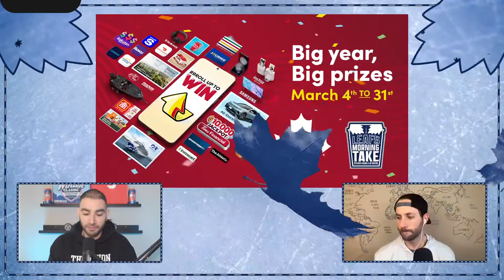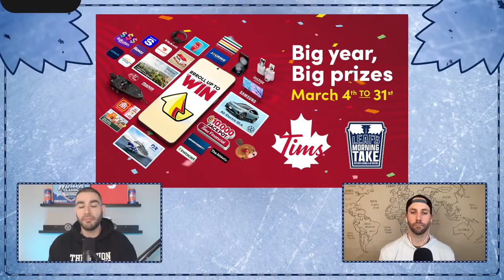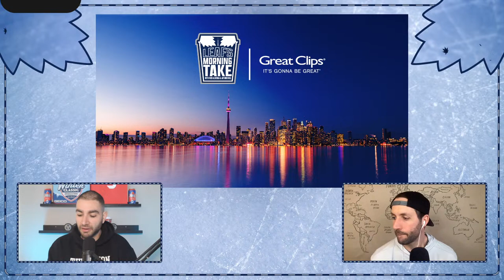Strong Split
Another back-to-back, another split for the Maple Leafs. Join Nick Alberga & guest co-host Carter Hutton as they recap Toronto's 6-3 win on home ice against Edmonton and 2-1 loss in Carolina. In addition to tackling the Great Clips question of the day, they attempt to dissect the struggling special teams.

For a premium world of online Sports Betting, Hot Slots & Live Casino, check out Betano.ca.
19+, please play responsibly.